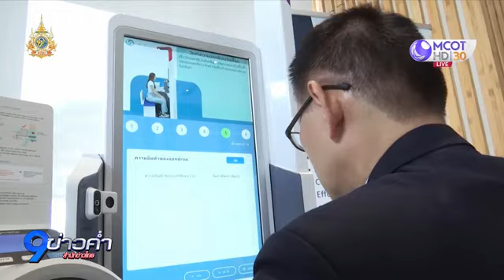สปสช.จับมือ บ.บางจากฯ เปิดจุดบริการสุขภาพครบวงจรในปั๊มน้ำมัน